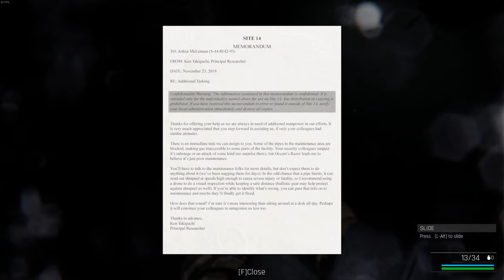Trepang 2 Demo Full Gameplay Video (2K 60fps)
Trepang 2 Demo Full Gameplay Video in 2K (2560x1440) and ultra graphic setting.

Game is developed by Trepang Studios